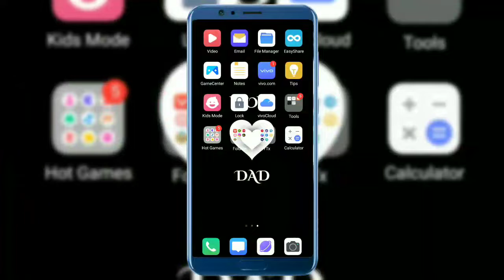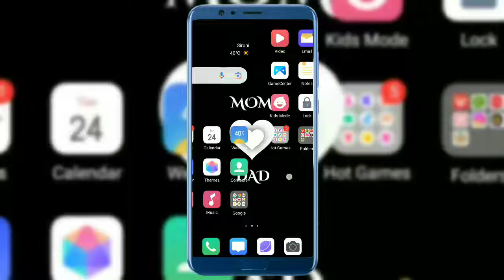Instagram story facebook me share nahi ho rahi hai | instagram story not share In facebook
instagram story facebook me share nahi ho rahi hai
instagram story not share in instagram
instagram story not uploaded facebook
how to connect instagram story in facebook